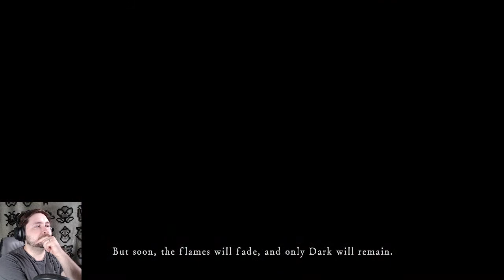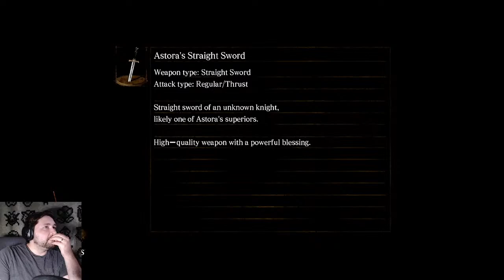Dark Souls: Remastered [Deprived] LIVE | Part 1 | HamsterBomb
It's been WAY too long since my last stream so I'm being punished with playing Dark Souls but starting out as a deprived!